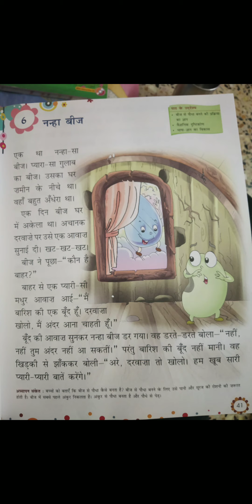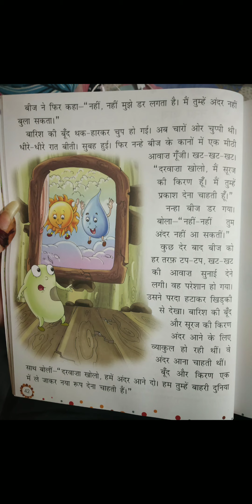Class 2 hindi 28.08.2020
विषय नन्हा बीज